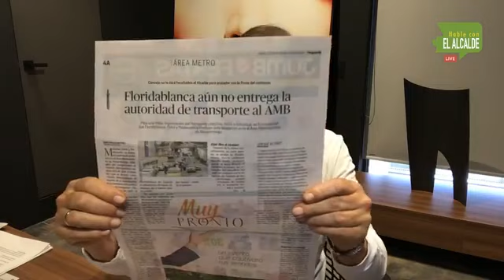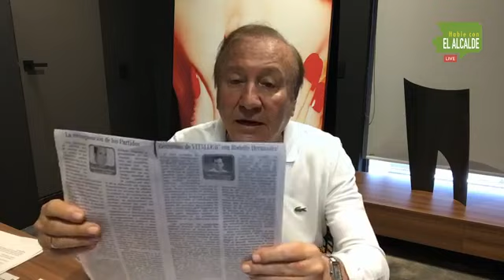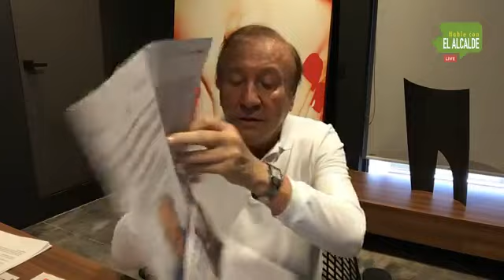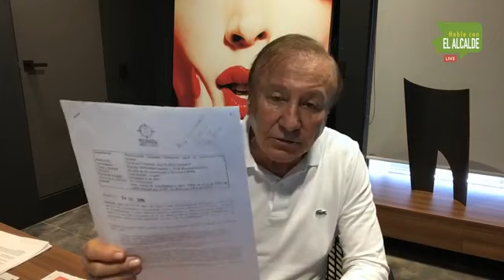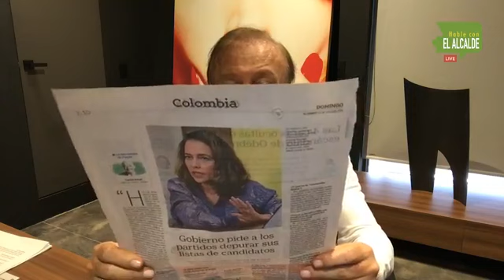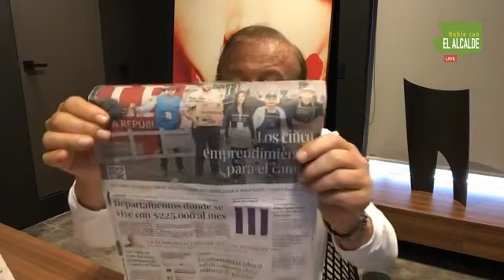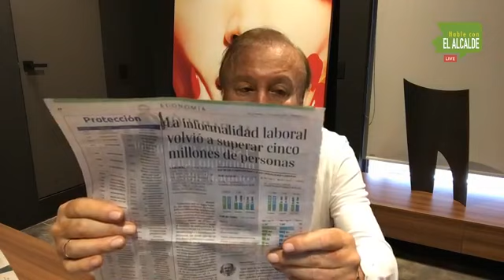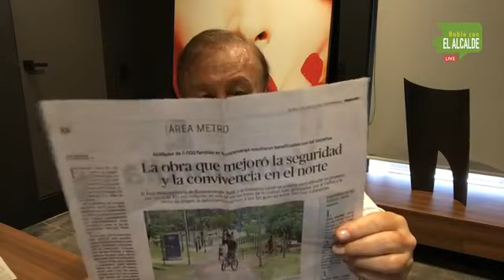Hable con el Alcalde: Julio 14 de 2019. La Revolución de la transparencia